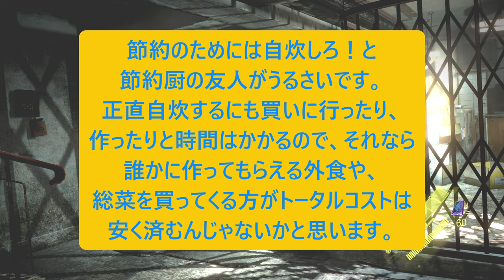人生相談に乗りながらバイオハザード６：PART28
唐揚げは何がお好きですか？
僕はけっこうウツボが好きです。